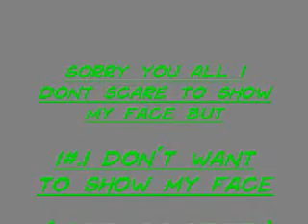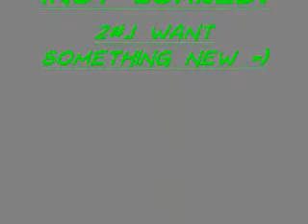my youtube face you all should use masks